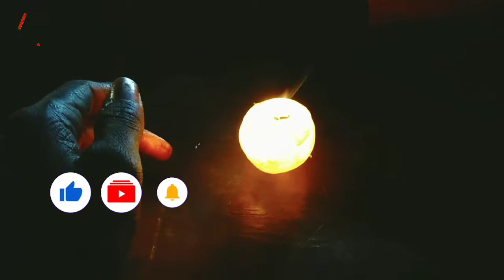How to make an oil lamp lemon of the light.🍋😇😃👌👍